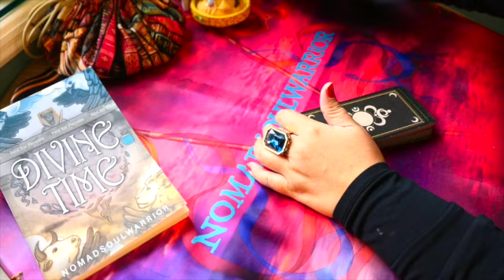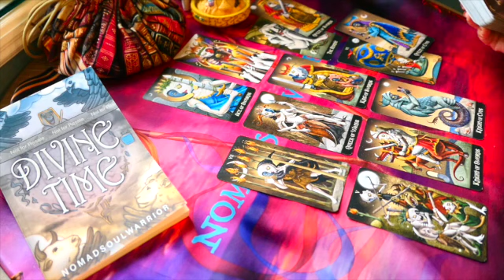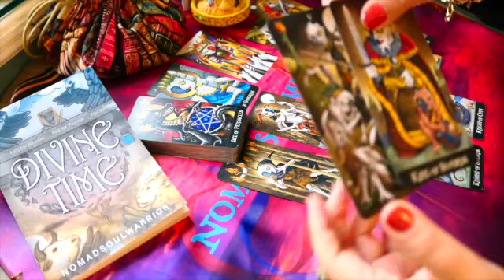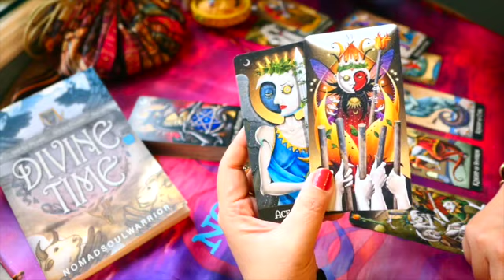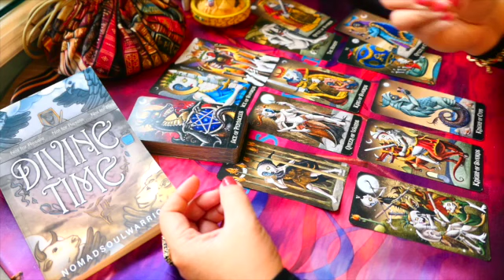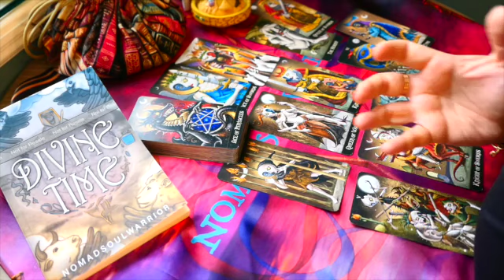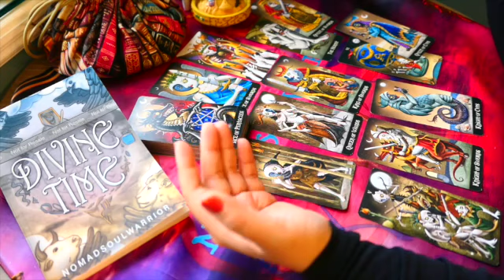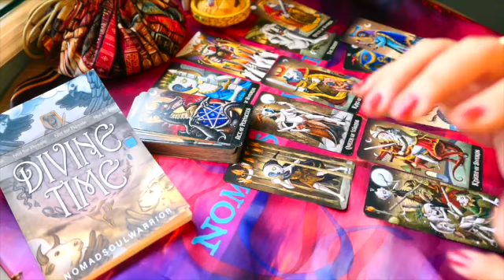LIBRA LOVE November 2021 - Your love life will be busy soon! All good stuff coming your way!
My NEW Book is now available in Amazon both paperback and kindle versions!
A Mystical Tale of Finding One True Love In… Divine Time